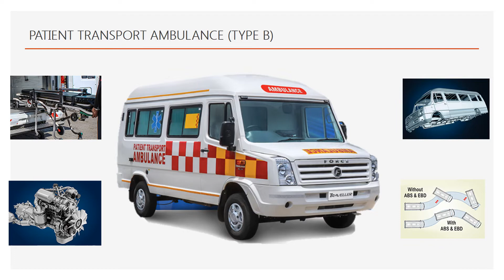FORCE AMBULANCE BALDEV ENGINEERING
TRAX AMBULANCE
PATIENT TRANSPORT AMBULANCE(TYPE B)
BASIC LIFE SUPPORT AMBULANCE(TYPE C)
ADVANCE LIFE SUPPORT AMBULANCE(TYPE D)
TWIN STRETCHER AMBULANCE